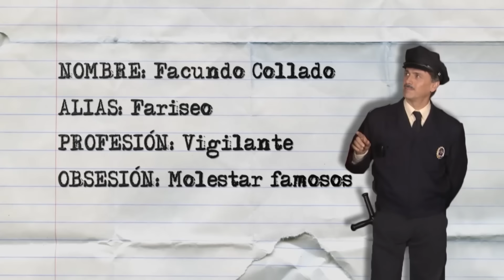José Mota Live Show l Programa 5